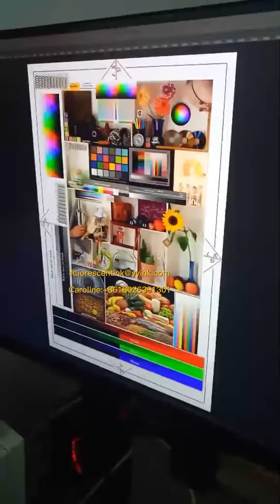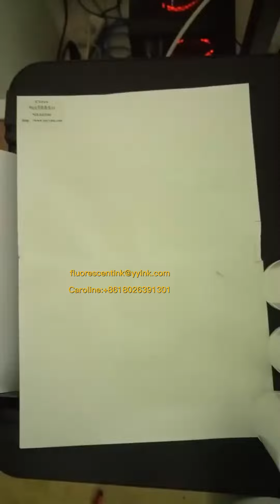Water Base UV Ink for Inkjet Printer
UV Invisible Ink for Inkjet Printer
Type:Water Base
Color:Yellow Green/Red/Blue/White
Package:100g/bottle,1L/bottle
More details please contact with Caroline:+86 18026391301